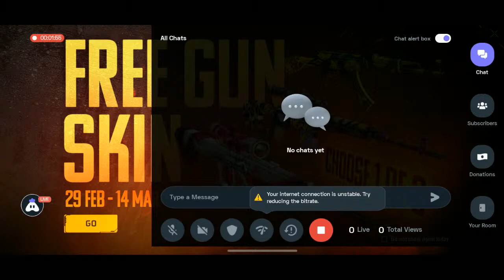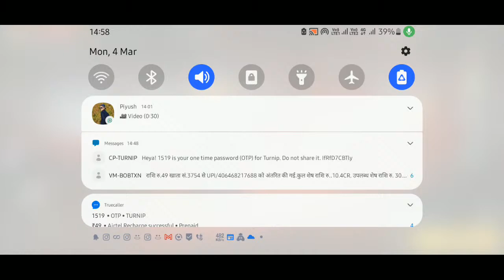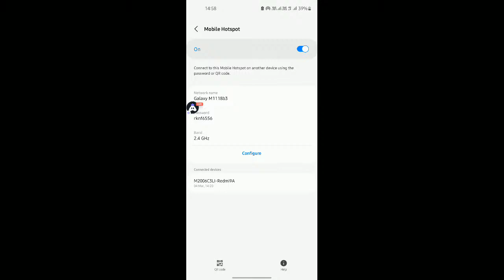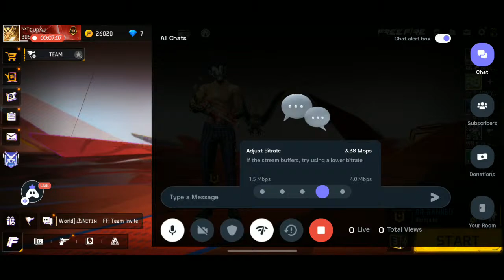TODAY KARSU LIVE ON | Streaming with Turnip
Today I am streaming garenafreefire. Other popular games:
PUBG Mobile
Garena Free Fire
Among Us
Call of Duty Mobile
Fall Guys
Fortnite
Roblox
Minecraft